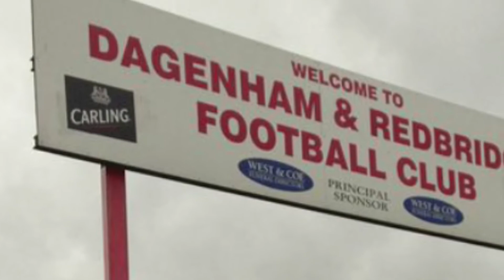PART 2 INTERVIEW, WAYNE BURNETT, DAGENHAM & REDBRIDGE FC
Wayne Burnett, el Mister del Dagenham & Redbridge FC (Liga 2) describe Jinho como entrenador y mentor.

Wayne Burnett, manager of Dagenham & Redbridge FC (League 2) discusses Jinho as a coach and mentor.

SUBTITLES: FRENCH & SPANISH

Ex joueur de la Premier League et de gagner le meilleur buteur de la FA Cup, Wayne Burnett parle des anciens combattants faisant retours et les aspirations de Jinho de jouer à nouveau. Wayne est actuellement l'entraîneur de Dagenham & Redbridge FC en Ligue 2 Angleterre.

Ex jugador de la Premier Liga y ganador goleador de la FA Cup, Wayne Burnett habla acerca de los veteranos haciendo remontadas y las aspiraciones de Jinho para volver a jugar. Wayne es actualmente el mister de Dagenham & Redbridge FC en Liga 2 de Inglaterra.

Ex premier league and FA Cup winning goal scorer, Wayne Burnett, speaks about veterans making comebacks and George's (Jinho) aspirations to play again. Wayne is currently manager of Dagenham & Redbridge FC in England's League 2.

'Jinho' (George Parolalista) [Free Agent] is a 38 year old English/Portuguese left-footed footballer who plays as a withdrawn forward, a classic number 10.  He can also play as a striker alone or in a front 2 or 3.  His priority is to play, starting lineup or impact player coming off the bench.

His preparation for the 2014/15 preseason  involved a 2 week pro camp with players from the English professional divisions including premier league and U21 internationals.

He completed his first full preseason in the Spanish Tercera Division (4th tier) in Tenerife and Fuerteventura.

He was recently invited to train with Wydad Temara (Moroccan 2nd Division) and has confirmed trials in the Moroccan Premier Division this December 2014.

He is fluent in English, Portuguese and Spanish and also has good comprehension of French and is studying Moroccan Arabic (Dariya).

He is currently in Morocco and is also interested in coaching, mentoring and negotiations consulting roles.  He has national (Dagenham & Redbridge FC) and international (Elche CF) coaching and mentoring experience.

He also has commercial experience in Sport, particularly in football, coaching negotiations on merchandise and rights deals in the UK and abroad, as well as event and media negotiations involving tours for Real Madrid and Barcelona.  He has been a regular part of the football business scene attending events such as Soccerex and SportsPodge.

Aside from playing, coaching and business projects, he has also developed and supported a number of charity and social projects around the world.  He founded the Morocco Street Football Association, chaired the Big Smile Project in Gambia, co-sponsored the South African Homeless World Cup 2009 squad, received a medal of merit for his work supporting a community Futsal project that achieved national championship and also authored projects for HIV prevention, music, art and the environment.